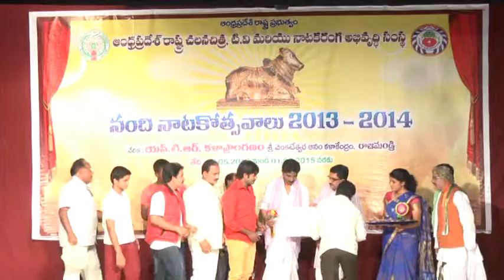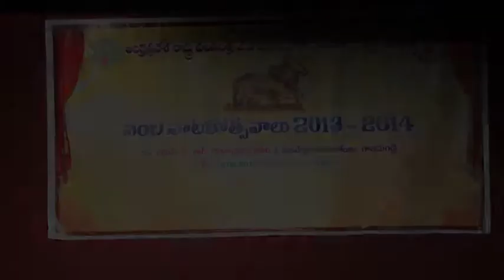pedodu telugu natika part 6 Writer & Director : Sree Cherukuri Sambasivarao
pedodu telugu natika part 6
Writer & Director : Sree Cherukuri Sambasivarao